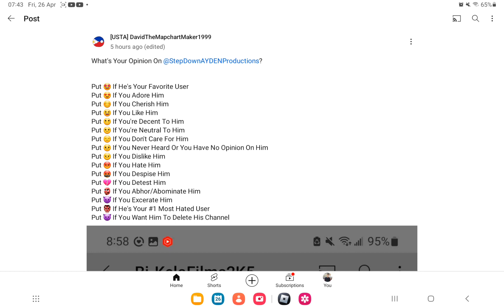I can finally share posts again!